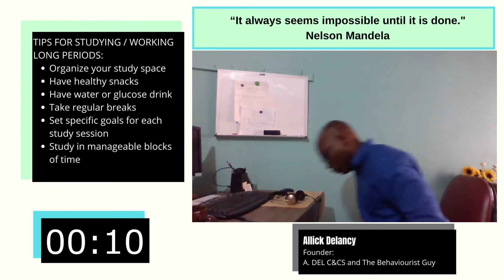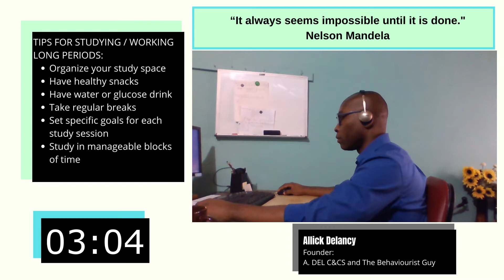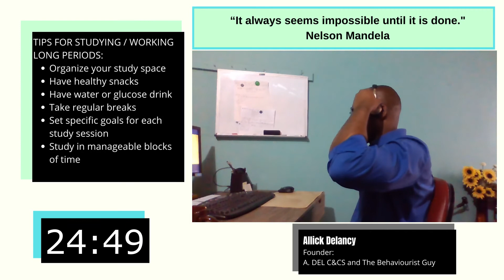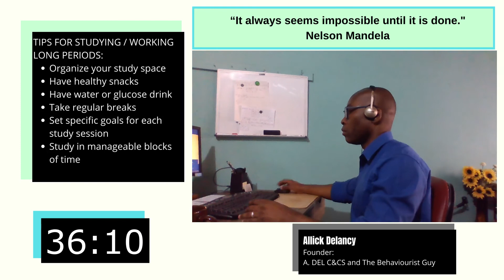Study with me | Part 1 | Back to school/university/college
ABOUT ME
Name: Allick Delancy
Country: Trinidad and Tobago
Profession: Educational Psychologist, lecturer and Behavioural consultant
Hobbies: making YouTube videos, writing short stories etc
Language: English and Trinidadian Creole
What do I like to drink?  Coffee, tea, water and sometimes mauby or sorrel

Videos are about: academic success strategies and techniques, motivation, productivity, personal growth, lifestyle habits and mental health.

This channel can help students study more effectively (at secondary school or University).  Also, the channel is designed for the busy mental health worker (psychologist, counselling therapist, mental health social worker, guidance officer) to get some techniques and strategies for their work with clients.

To sign up for one on one or group Behavioural or Educational Coaching with Mr. Allick Delancy - WhatsApp